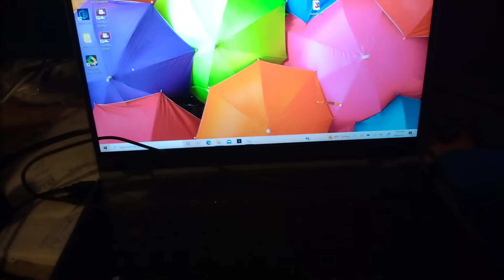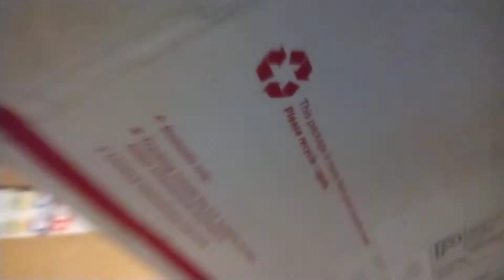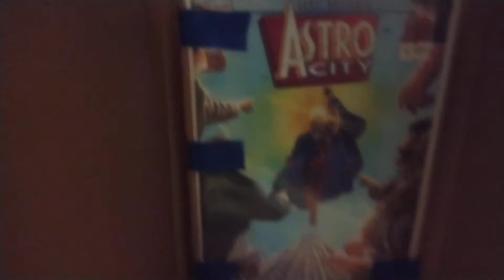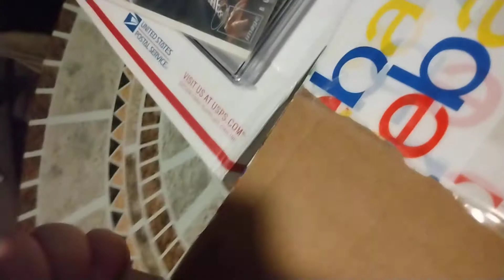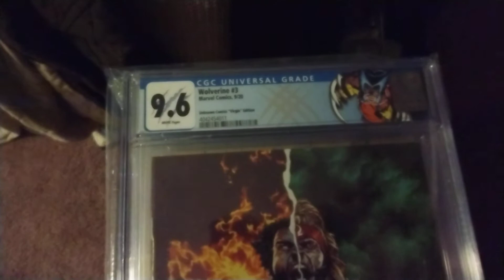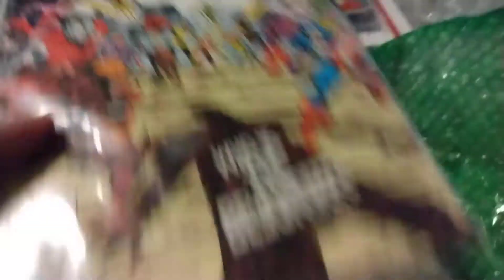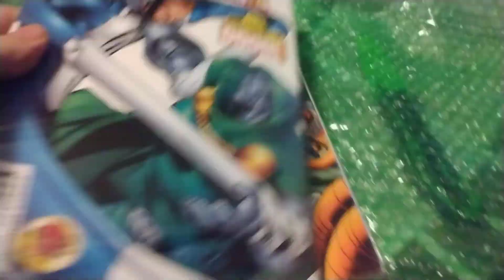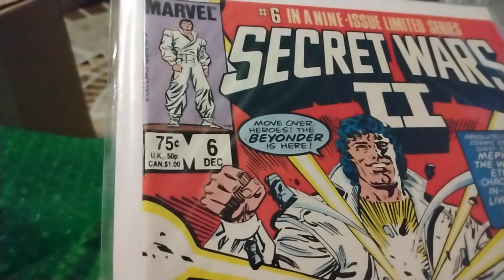Comic Books and Collecting Part 1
A place of gaming, entertainment, frustration, fun moments, while I play my games and also will answer questions via comments if I can. From time to time, I will post vids about comics